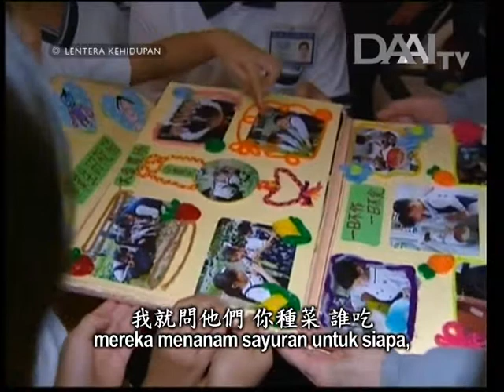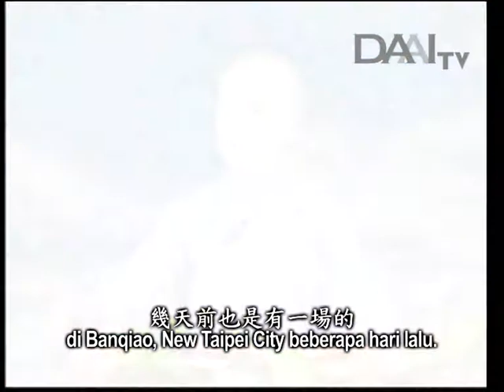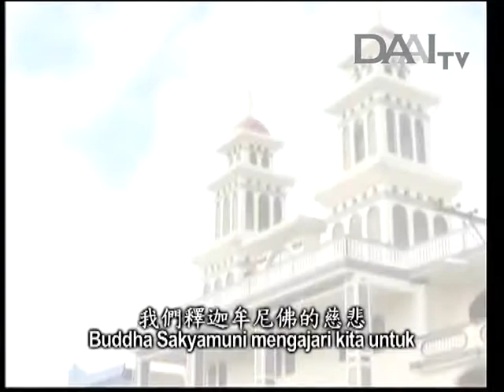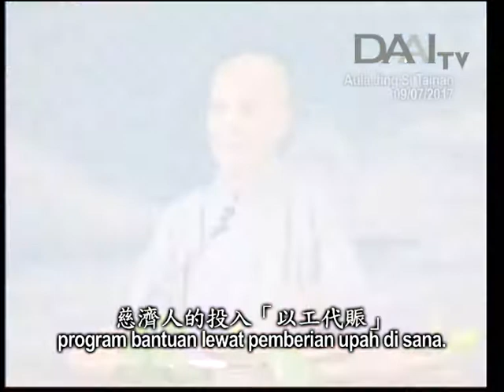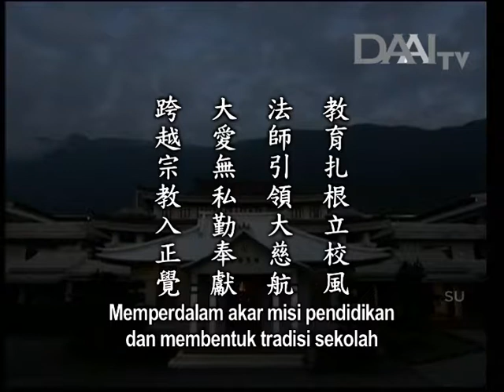Lentera Kehidupan - 20170715 引渡人間大慈航 Menyeberangkan Semua Makhluk dengan Perahu Cinta Kasih (3134)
Lentera Kehidupan – 15 Juli 2017
Disiarkan di Stasiun Televisi Cinta Kasih DAAITV INDONESIA :

引渡人間大慈航
Menyeberangkan Semua Makhluk dengan Perahu Cinta Kasih

Sinopsis:
Dalam acara ramah tamah dengan insan Tzu Chi Tainan beberapa hari yang lalu, Master sangat terkesan melihat pertunjukan genderang yang dibawakan oleh anak-anak. Mereka berbagi banyak hal dengan Master. Mereka menanam sayuran sendiri. Saat Master bertanya untuk siapa mereka mereka menanam sayuran, mereka menjawab untuk semua orang. Saat Master berkata bahwa Master belum pernah memakannya, mereka langsung berkata bahwa mereka akan menyajikannya untuk Master pada malam itu. Mereka bisa menjawab dengan lancar tanpa diajari.

Dalam acara ramah tamah itu, para guru, personel polisi, dan mantan menteri Administrasi Keamanan Maritim juga hadir. Beberapa hari sebelumnya, para guru dan personel polisi turut berpartisipasi dalam pementasan di Banqiao, New Taipei City. Mereka bagaikan nakhoda perahu cinta kasih yang menyeberangkan orang-orang ke pantai kesadaran.

Sesungguhnya, semua agama adalah sama. Semua agama bertujuan untuk membimbing semua makhluk menuju kesadaran. Semua agama mengajari umatnya untuk bersumbangsih bagi sesama dengan cinta kasih tanpa pamrih.

Di Ekuador, uskup agung Manabi berinisiatif menghubungi seorang pastor agar Tzu Chi bisa menggelar upacara pemandian rupang Buddha di gereja. Ini karena insan Tzu Chi menjalankan program bantuan lewat pemberian upah di Ekuador pascagempa tahun lalu. Selain itu, insan Tzu Chi juga membantu membangun kembali sebuah gereja di sana. Lewat hal ini, kita bisa melihat bahwa cinta kasih yang tulus tidak memandang perbedaan agama.

Di Tzu Chi, meski menganut agama yang berbeda-beda, semua relawan menuju tujuan yang sama dengan mawas diri dan tulus. Semua orang bekerja sama untuk membimbing semua makhluk dari kesesatan menuju kesadaran.

Inti sari Lentera Kehidupan_tayang 15 Juli 2017:

教育扎根立校風
Memperdalam akar misi pendidikan dan membentuk tradisi sekolah

法師引領大慈航
Para guru memimpin pementasan bagai nakhoda perahu cinta kasih

大愛無私勤奉獻
Mendedikasikan diri dengan cinta kasih tanpa pamrih

跨越宗教入正覺
Membimbing orang-orang menuju kesadaran tanpa memandang perbedaan agama